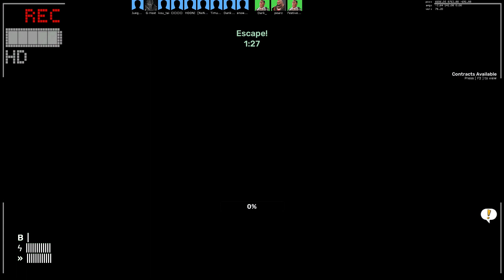Slender Fortress 2 | Skinwalkers [#4]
The stan man is now the CRWAL MAN AND HES COMING AAAAAAAAWIikawijldnawoindliuawjn